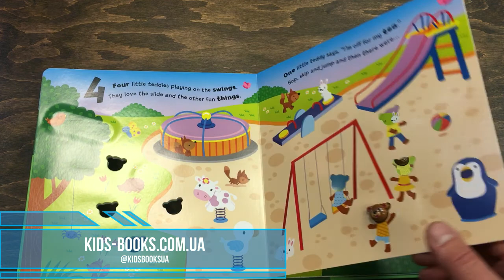Kids-Books: Детская книга 10 Teddy Bears (Number Fun For Little Learners)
Детская книга 10 Teddy Bears (Number Fun For Little Learners)

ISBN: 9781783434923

10 Teddy Bears follows the little teddy friends as they go on a day of adventure, exploring the play park, the beach and many more wonderful scenes

Переплёт (обложка) Твердый
Издательство (Страна) Bonnier Books Ltd, Великобритания
Год 2014
Количество страниц 24
Вид литературы Обучение и Развитие
Язык Английский